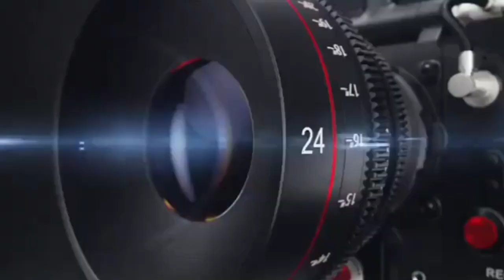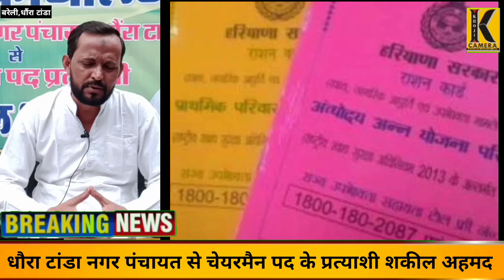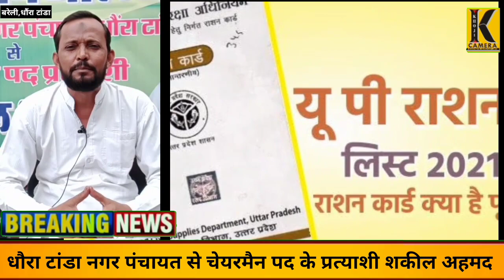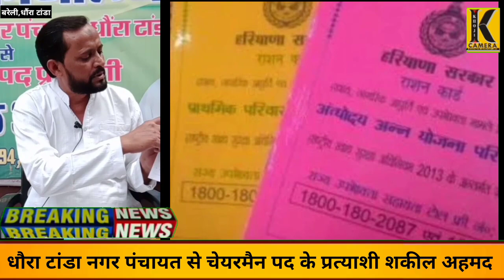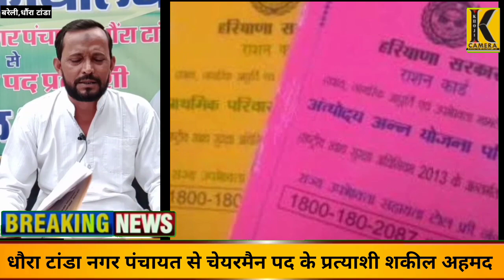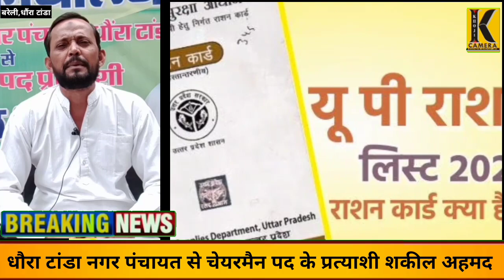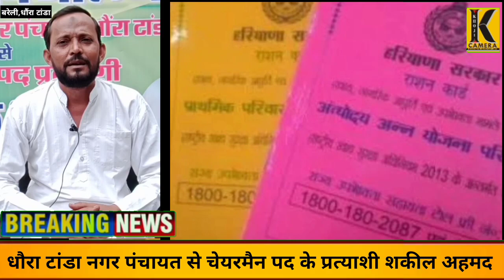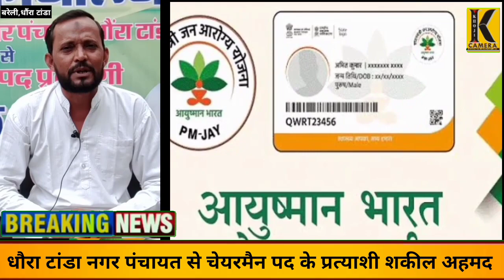नगर पंचायत धौरा टांडा से चेयरमैन पद के उम्मीदवार शकील अहमद से खास बातचीत , KHOJI CAMERA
नगर पंचायत धौरा टांडा से चेयरमैन पद के उम्मीदवार शकील अहमद से खास बातचीत